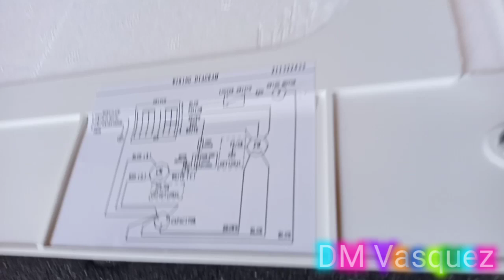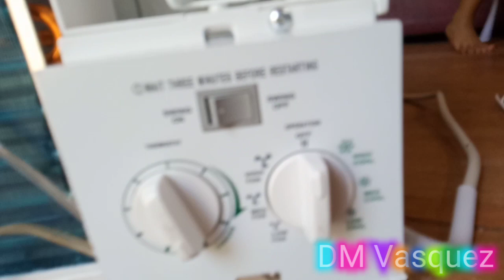(DIY) 1hp window type installation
astron window type aircon#inverter class#  410A freon#installation#